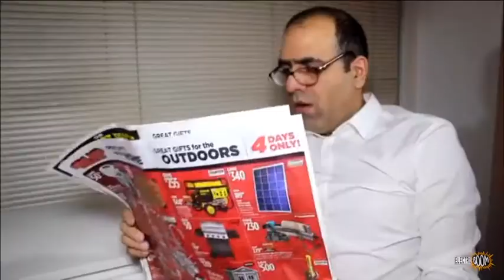A little bit of electroboom